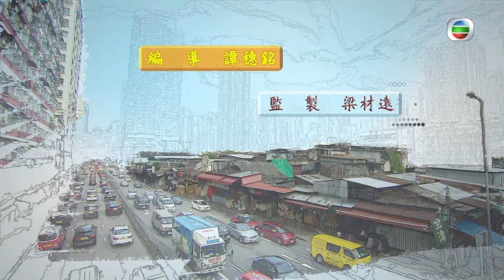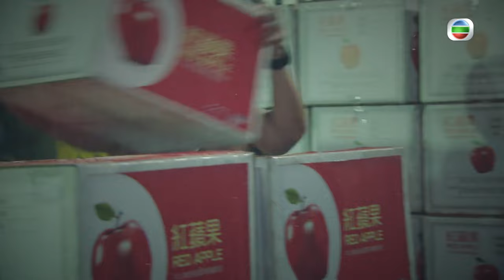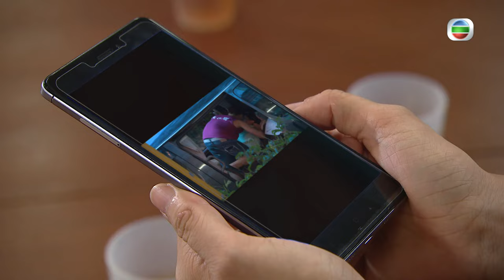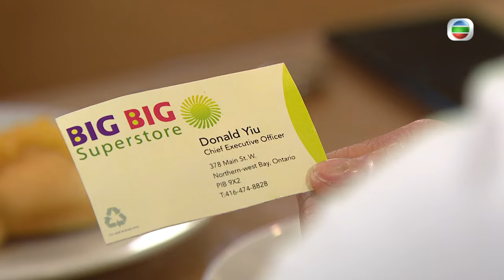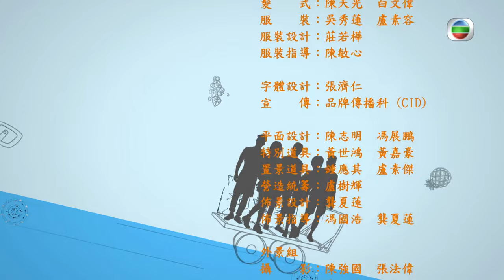[Eng Sub] | TVB Comedy Drama | Apple-colada 果欄中的江湖大嫂 19/30 | Alice Chan Raymond Wong | 2017